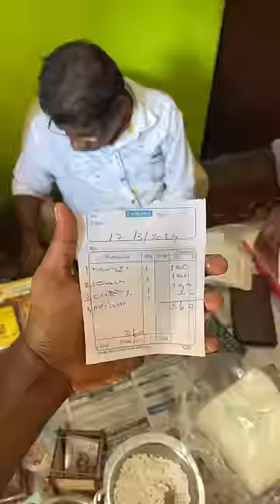💥 ஏற்காடுல இப்படி ஒரு பழமையான மெஸ் ஹோட்டல் இருக்கா ⁉️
Hotel Selvam
Address: Kuppanur - Yercaud Ghat Rd, Yercaud, Kombaikkadu, Tamil Nadu 636601